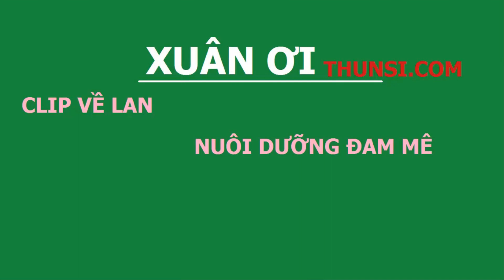Hồng Yên Thủy Cách kích Mầm Bị Chai | So sánh Kie ưm Và mầm Từ Thân